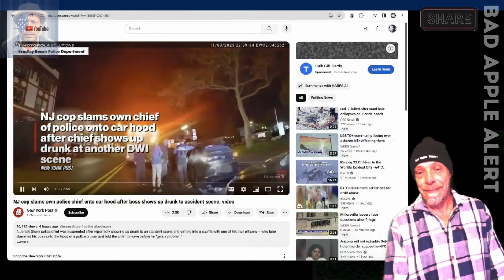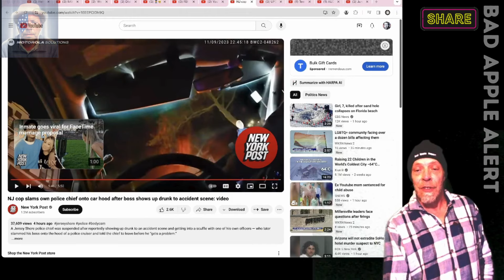Billy the COP SLAMS the Chief AND GETS CANNED - YOUTUBE CENSORED NOT KAREN APPROVED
The STUPID KARENS at YOUTUBE think this video is not ad friendly, which pisses me off.

This is the funniest thing you will see today. This knucklehead cop slams his chief on the hood of the car before laying hands on every other officer on the scene, all while crying about the chief touching him. What a shid shoe!
Cops are an endless source of entertainment and disdainment (i guess that's a word now)

Thanks a lot for watching the Bad Apple Report every morning at 730AM, and thanks for enjoying this wonderful Bad Apple Alert.